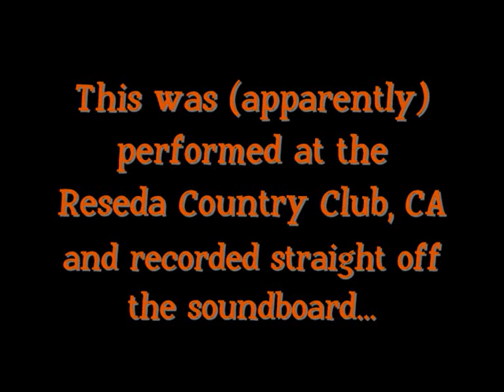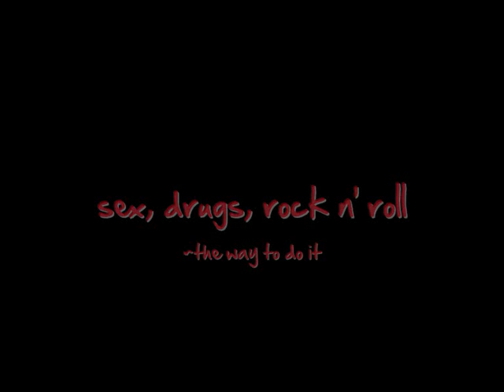Steeler - No Way Out (live 1983)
Steeler performing 'No Way Out' for the first time in 1983, at the Reseda Country Club, California. Recording is taken straight from the soundboard.